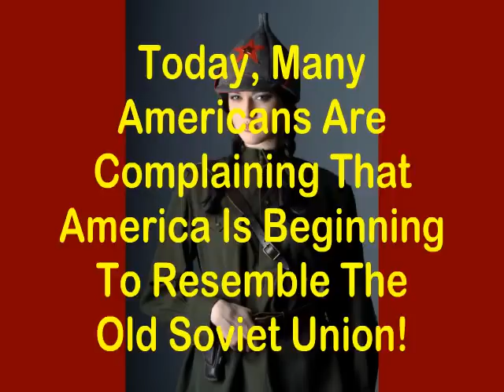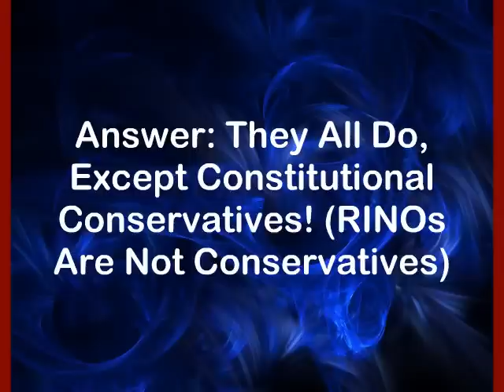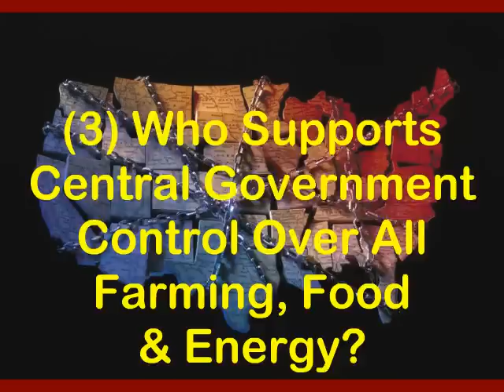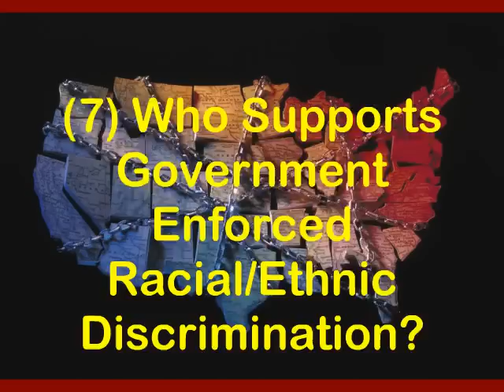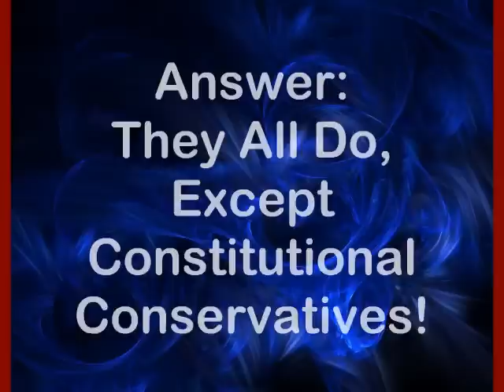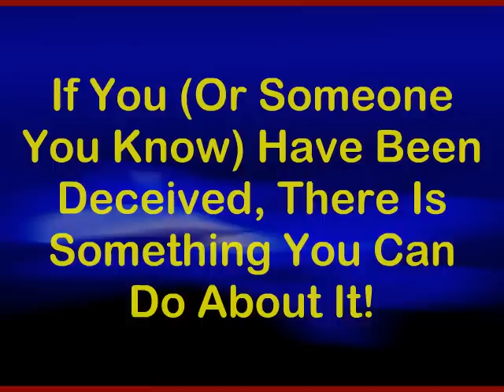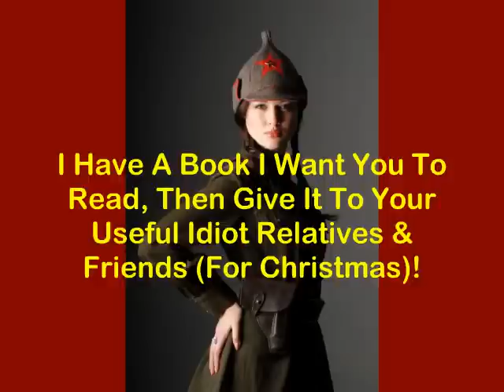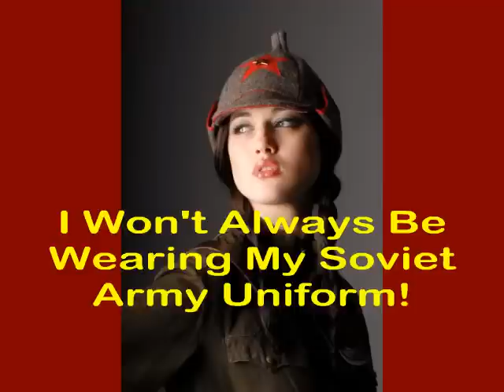Are You A Useful Idiot?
This is a brief test to help you determine if you are a Soviet American (Someone who knowingly works to build a Soviet-style America) or a useful idiot (Someone who has been deceived into helping Communists build their Soviet-style America).